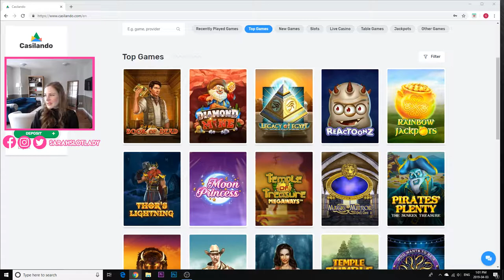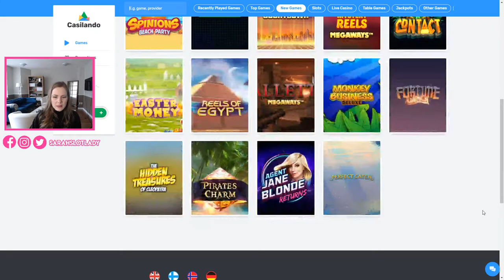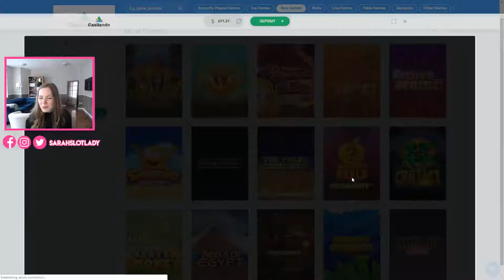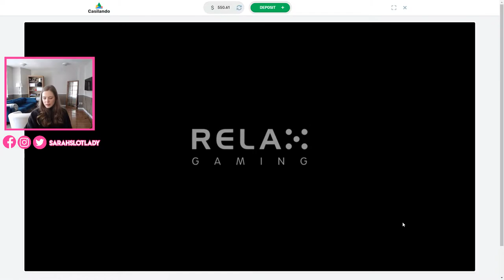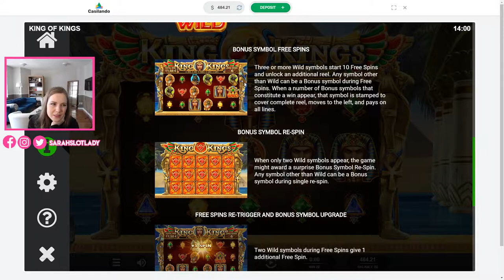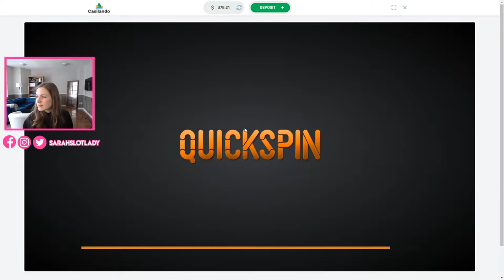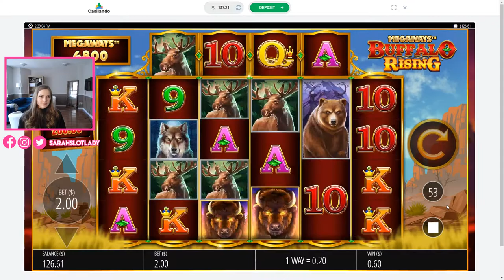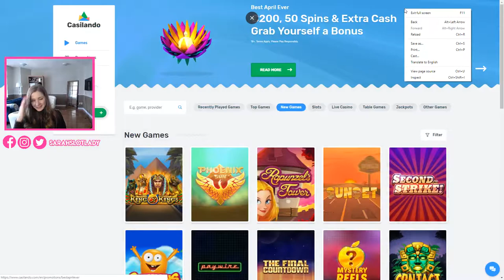LIVE ONLINE SLOT PLAY!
for all my favorite online casinos!